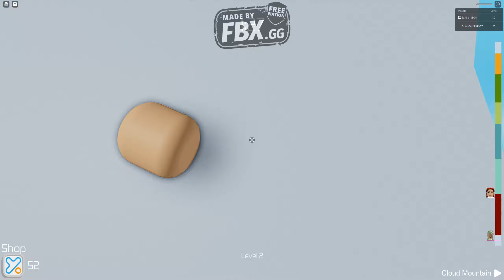Video Of Rage